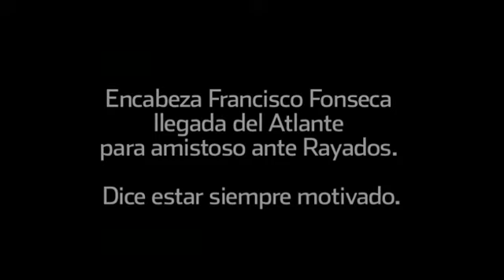Súper motivado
La cotidiana felicidad y buena vibra que emanaba con Tigres hoy la sigue presumiendo con Atlante. Sí, es Francisco Fonseca, el delantero de los Potros que llegó más que motivado para jugar el amistoso ante Rayados.